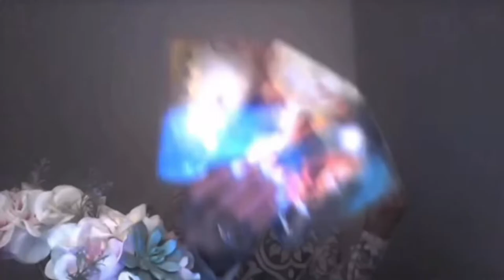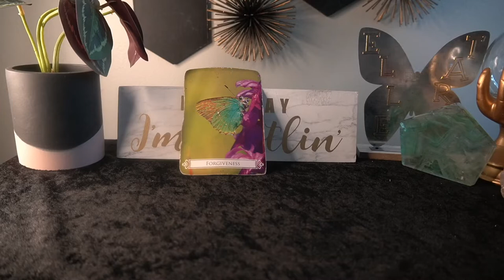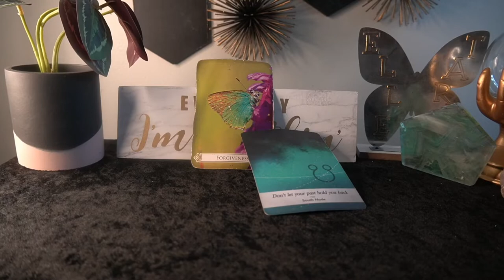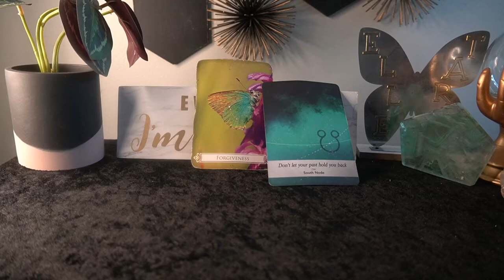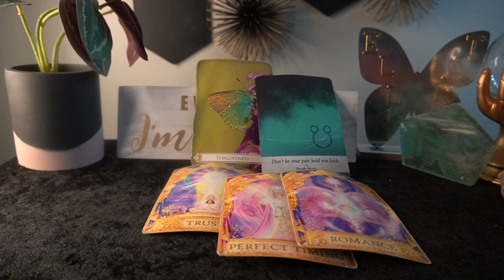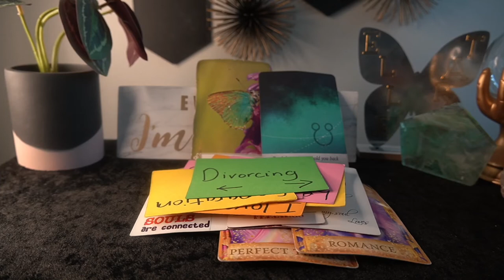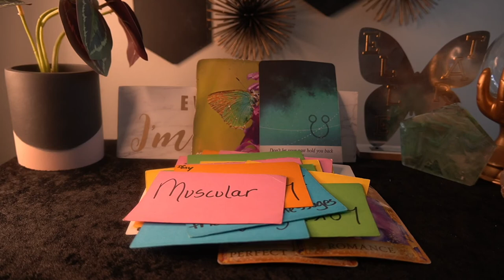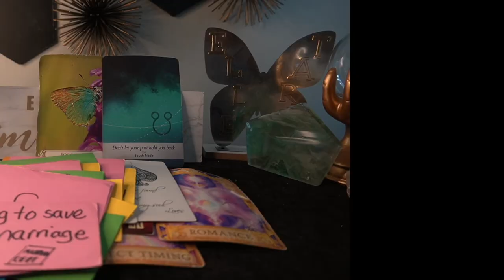SCORPIO SEPT '22 PLEASE FORGIVE ME PLEASE